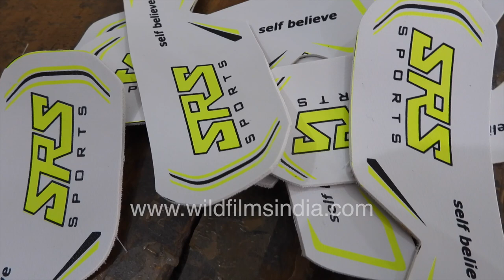Cricket batting gloves hand-made from scratch in 'Sports City of India' - Meerut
Cricket is like religion for some in India and the stars their gods. A look inside the manufacture of sporting goods in Meerut. Our cameramen were given access to film inside a manufacturing unit of a sports goods factory in Meerut where sporting gear is made in bulk. The Corona Pandemic has not stopped people from playing sports and specially cricket in India.

A closer look at how batting gloves used by cricketers are made from scratch with hands and barely any machinery. The foam stuffing on the gloves for protective covering is stuffed inside the fabric with only hands. The precision of the workers in cutting the foam to stuff the gloves is impeccable. The other sections of the bat to protect the digits of the fingers are stuffed with either foam or a soft and fluffy fibre which will also make movement possible and offers protection. Final stitches are given to the gloves with a simple sewing machine.

Notice one of the workers prepare for a cutout which is stitched together with the logo of the company that reads 'SRS Sports'.